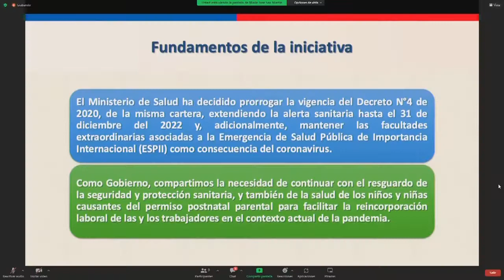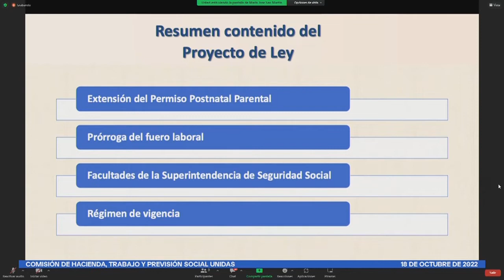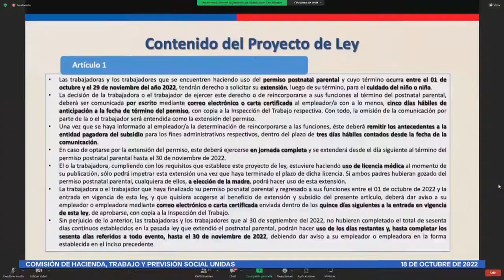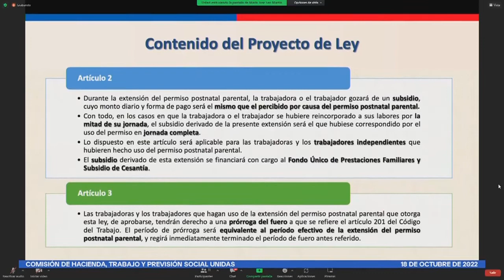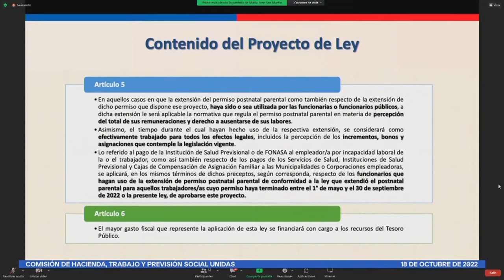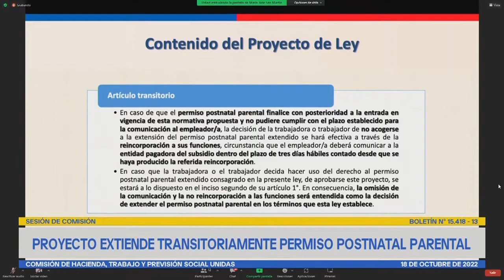Comisión de Hacienda y de Trabajo y Previsión Social, unidas - 18 de Octubre 2022 (Parte 1)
HORARIO: 12:30 a 13:30
MATERIA: 1.- ( Bol.N° 15418-13) Extiende transitoriamente el permiso postnatal parental.

flickr 📷 Senado_Chile